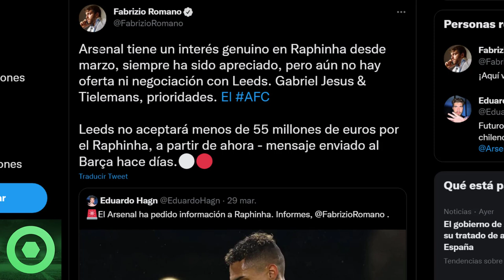💥¡𝗢𝗷𝗼!💥 𝗧𝗿𝗲𝗺𝗲𝗻𝗱𝗮 𝗨́𝗹𝘁𝗶𝗺𝗮 𝗛𝗼𝗿𝗮 De 𝗠𝗲𝗿𝗰𝗮𝘁𝗼 Para El Barça 🔴 𝗡𝗼𝘃𝗲𝗱𝗮𝗱𝗲𝘀 Con RAPHINHA En Inglaterra 🟥